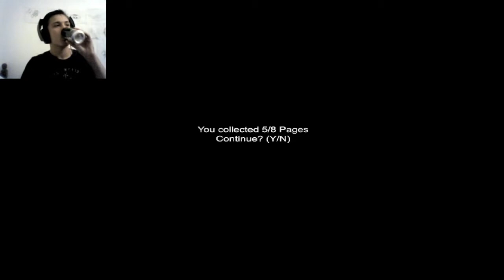Let's Play Again Mr.Slenderman :) w/Gmasked2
Hey guys its Gmasked2 here with a SLENDER VIDEO!  (I curse way to much)

Commentatortown Slender Sanitorium new map Gmasked2 CT Commentator town Scary Scream